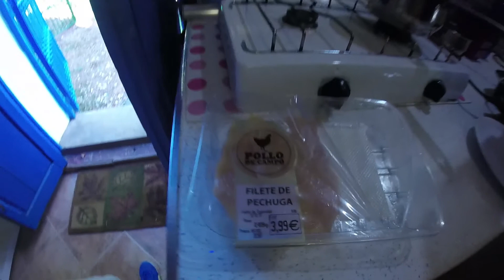VLOG | Alájar con Josemi y Álex | 2017 (Parte 2)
Nos fuimos una segunda vez a la sierra. Esta vez en el puente de Diciembre: el 7, 8 y 9.